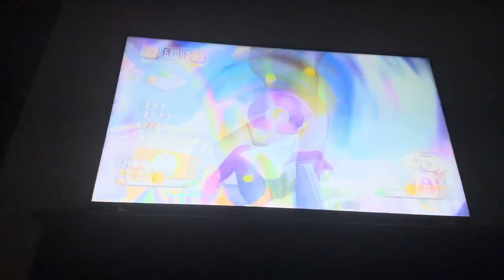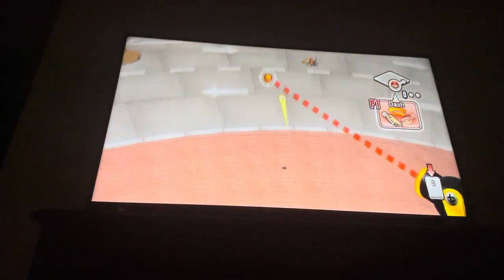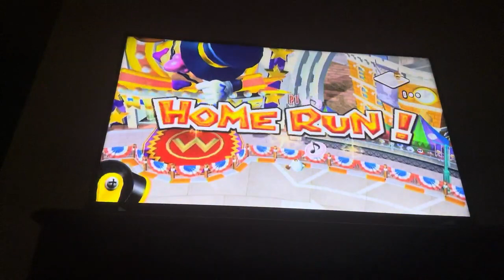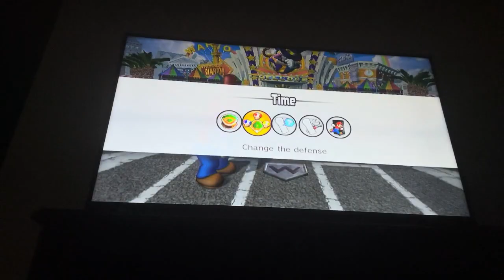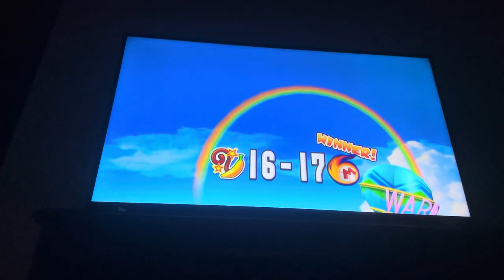Mario super sluggers Mario Vs Diddy Kong (crazy ending)